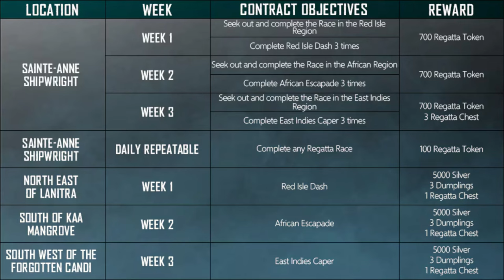SEASON 2 wird *BIG* VIELE NEUE WAFFEN, RENNEN, EVENTS & MEHR in SKULL & BONES